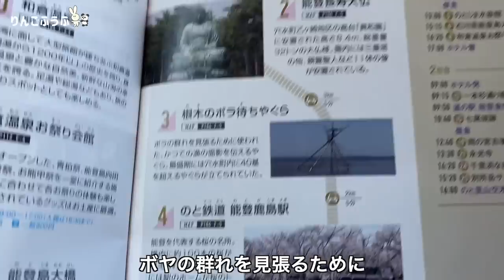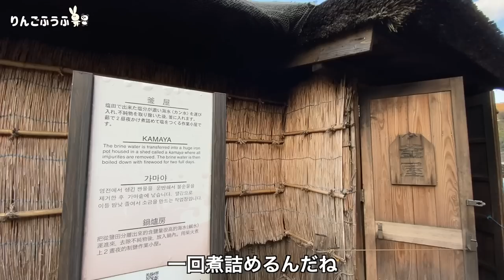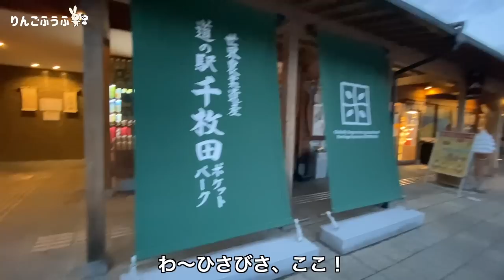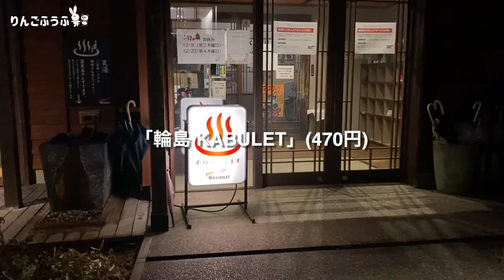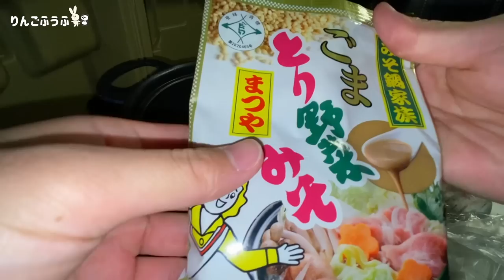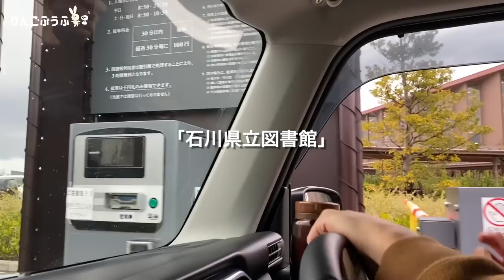今日は妻の誕生日。能登半島をぐるっと一周ドライブ【石川車中泊旅】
石川県の旅初日。能登半島を一周します！
そして、この日は妻の誕生日(12/3)でした。

最初に訪れたのは、一本杉通り。
「髙澤ろうそく店」で和ろうそくを誕生日プレゼントに。

そして、休憩に寄った「道の駅 能登食祭市場」で、カニ汁と、のどぐろのお寿司をゲット。海辺のベンチで味わいました。

能登島をドライブしながら、寄り道旅。
「九十九湾 (つくもわん)」で海に癒されます。

「道の駅 すず塩田村」で揚げ浜塩田を見学。
手作りの塩の大変さ、美味しさを知りました。

最後は「白米千枚田」へ。ライトアップ点灯の時間へ行き、絶景と綺麗なあかりを眺めます。

輪島温泉「輪島 KABULET」へ。とても綺麗な施設で、良い湯でした。

車中泊は「道の駅 ころ柿の里・しか」へ。
車中飯は、石川の鍋の素「まつやとり野菜みそ」を使って、牡蠣鍋を夫が作りました。

翌日は、朝昼ごはんに、車内にある材料でサバサンドを作ります。
そして金沢方面へ。「石川県立図書館」で動画編集をしました。

後日、ホテルでゆっくり誕生日のお祝いをしてもらい、石川県での思い出がまた一つ増えました！

■目次
00:00 ~ オープニング
00:20 ~ 能登半島へ
01:17 ~ プレゼント「髙澤ろうそく店」
01:47 ~ お昼「道の駅 能登食祭市場」
03:30 ~ 能登島をドライブ
05:14 ~ 「九十九湾」
06:20 ~ 揚げ浜塩田見学「道の駅 すず塩田村」
08:54 ~ ライトアップ「白米千枚田」
09:51 ~ 輪島温泉「輪島 KABULET」
10:14 ~ 車中泊「道の駅 ころ柿の里・しか」
10:20 ~ 車中飯 (牡蠣鍋)
16:02 ~ 「石川県立図書館」
16:53 ~ 撮影の裏側
17:01 ~ 次回「福井車中泊旅。パワースポットで身を清める」

妻　しー
1つ年下の夫　しん

2022年1月から日本一周車中泊旅を始めた新婚夫婦です。